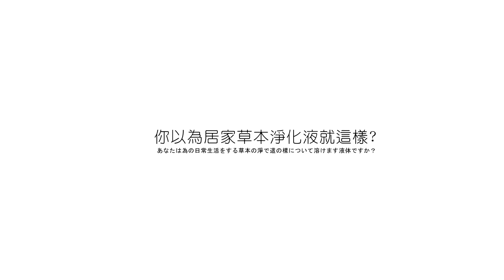HAPPY HOUSE 居家草本淨化液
★環保不含殺蟲劑，對環境對人體無害
★印度「苦楝樹萃取」+「雷公藤萃取」對害蟲具忌避作用，最天然的防禦屏障
★淨化液呈中性，溫和守護您的玉手
★擦拭地板、廚房洗手檯、餐桌、櫃子，也可稀釋溶液噴灑於排水口
★清新芳香植物，不僅清潔，更讓空氣清新舒適